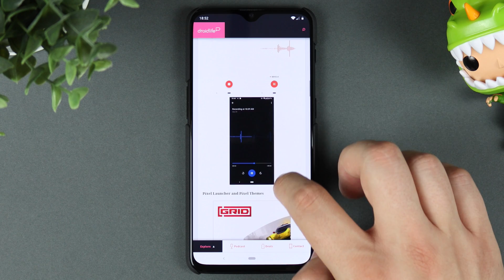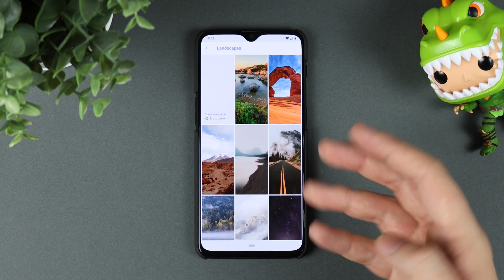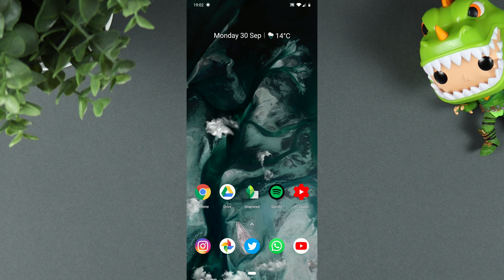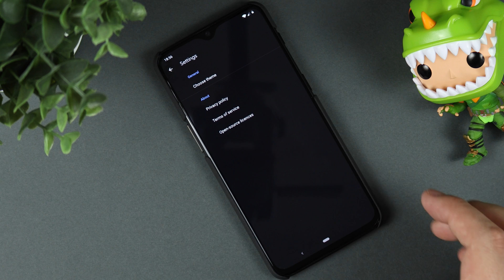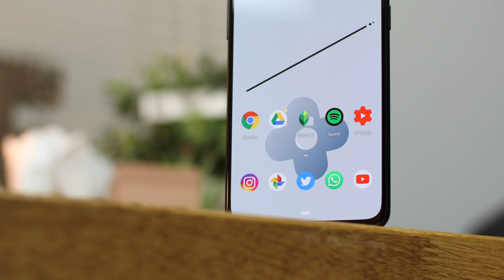Google Pixel 4 Live Wallpapers First Look (Plus Download)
In this video we take a look at the brand new Google Pixel 4 Live Wallpapers. All you need to do is head to the link below and hit download. Also get the Google Wallpapers app from the Play Store and your ready to go. so let's take a look!